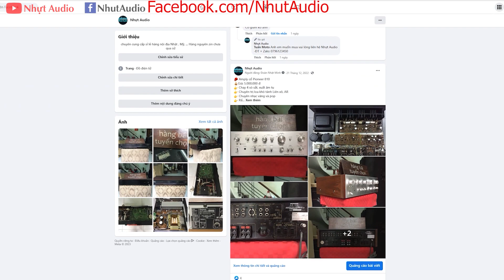POW JANPAN, RAMSA WP-9110, 630W, 8 SÒ THAN, KARAOKE SIÊU KHỎE (3TR6) NHỰT AUDIO